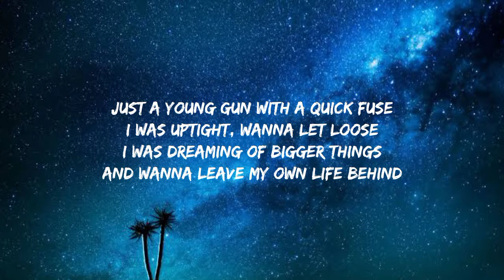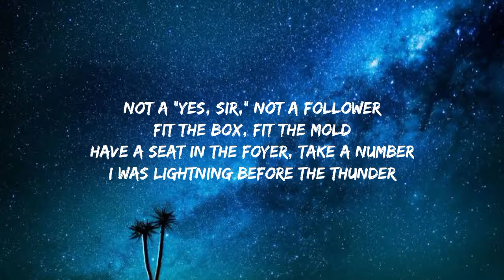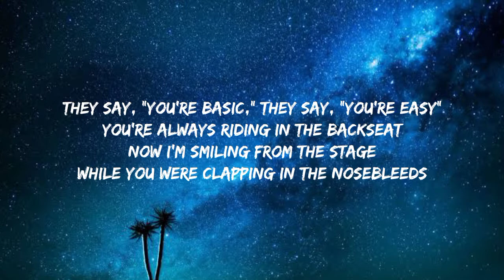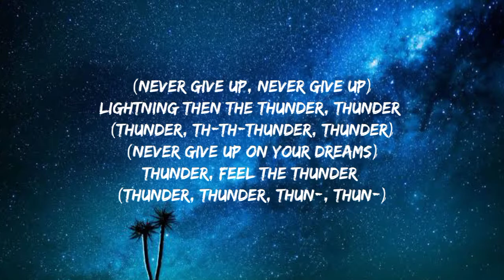Imagine Dragons - Thunder (Lyrics)